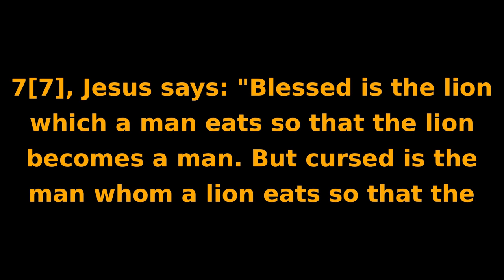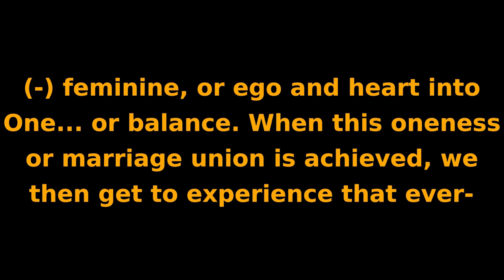Soul Speak # 66 (Jan 30/21) "Lion And Lamb" Passage - A Parable of Polarity. Mandela Effect Wolf.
Some thoughts in regards to the "lion and the lamb" passage in scripture and when these both lie down together in peace. That has metaphorical significance for me personally.

There is a reference of Jesus in the Gospel of Thomas that says: 7 [7]. Jesus says: "Blessed is the lion which a man eats so that the lion becomes a man. But cursed is the man whom a lion eats so that the man becomes a lion!"
Everything always refers first and foremost to what takes place "within us" (the kingdom of God). When the "lion and the lamb" lie down together, that to me speaks of integrating the opposing energies within ourselves into One...or balance. When this oneness is achieved, then we live in peace.

Some people might raise concern over the controversial Mandela Effect of changing the lion to the wolf now lying down with the lamb. Since the principle of the duelling energies expressed via the predator and prey analogy is not actually altered, this Mandela Effect is of no serious concern.